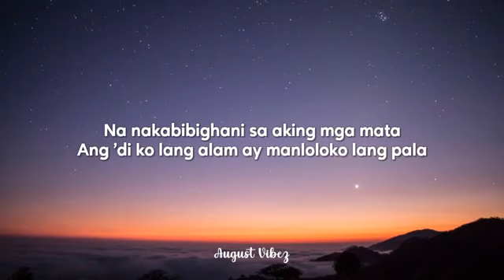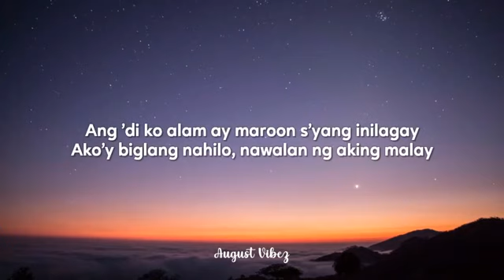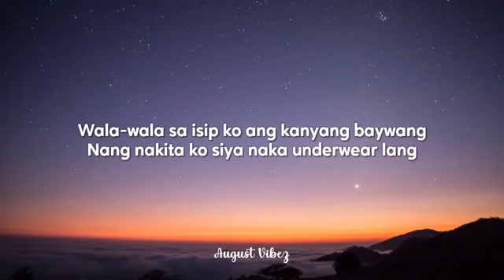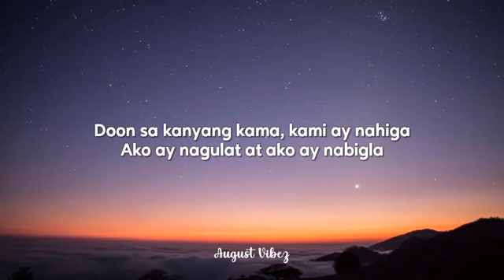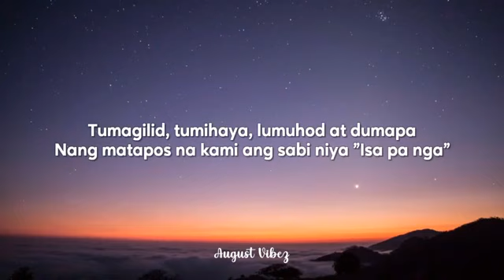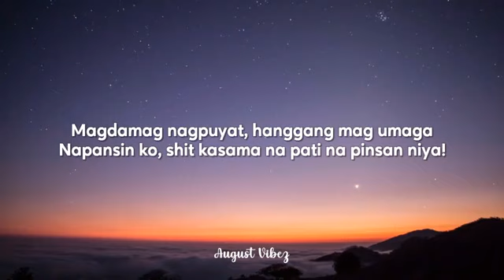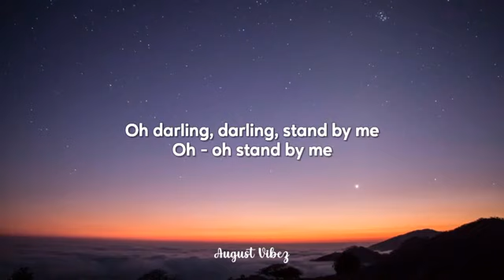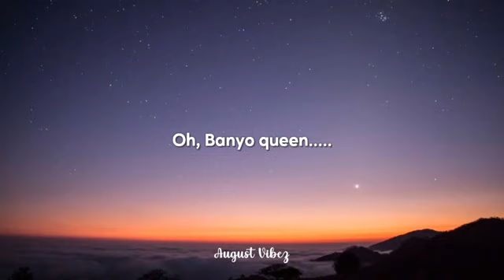Andrew E - Banyo Queen (Lyrics Video)☁️ TikTok Song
📒𝐿𝑌𝑅𝐼𝐶𝑆:

 BANYO QUEEN

Ako'y nasa Malate, alas siete ng gabi
Nakilala ko tuloy itong magandang babae
Na nakabibighani sa aking mga mata
Ang 'di ko lang alam ay manloloko lang pala
Bumanat siya sa 'kin, bilmoko n'yan, bilmoko n'on
Nagtuturo na siya, hindi pa kami on
Upang 'di mahalata, siya ay nagpayabang
Nag-me-meneshatoua daw siya sa Alabang
Ako ay umakbay, mahigpit na mahigpit
Naglalaway sa palda niyang hapit na hapit
Nang ako'y makalinga di ko siya matagpuan
Ubos ang aking money, di ko pa nahalikan

CHORUS:
When the night has come
At pinatay ang ilaw
Oh, madalas, lumalabas
Banyo queen
Oh darling, darling, stand by me
Oh - oh stand by me
Oh madalas, lumalabas
Banyo queen

Kaya doon sa bar ako'y kanyang inaya
Inom daw kami at siya ang taya
Kaya't kaming dalawa uminom ng beer
Inangat ko ang mug at ang sabi niya sa 'kon "Cheers"
Ang 'di ko alam ay maroon s'yang inilagay
Ako'y biglang nahilo, nawalan ng malay
Nang ako'y magising, aking napansin
Pangalan ng motel "Anito Inn"
Kaya't ang sabi ko: Naku! i-isplit na ako!
'Pag nabuko ang girlfriend ko, mahirap 'to
Nawala sa isip ko ang kanyang baywang
Nang nakita ko siya naka-twalya lang

CHORUS:
Oh, madalas, lumalabas
Banyo queen
Oh madalas, lumalabas
Banyo queen

Kami ay nagtawanan at nag-kuwentuhan
At doon sa sofa kami ay naglalampungan
Ang ginaw, para akong nasa Roppongi
Pinatay niya ang ilaw, then binuksan ang VCD
Doon sa kanyang kama, kami ay nahiga
Ako ay nagulat at ako ay nabigla
Ako'y nanginginig, pawis na pawis
Tinutok ko, pinasok ko and boy walang daplis
At ang sabi niya sa akin "Ahh-uh-ahh-ahh"
"Andrew, Andrew, sige pa, sige pa!"
Tumagilid, tumihaya, lumuhod at dumapa
Nang matapos na kami ang sabi niya "Isa pa nga"

CHORUS:
Oh, madalas, lumalabas
Banyo queen
Oh madalas, lumalabas
Banyo queen

Ang puting kumot pilit hinahablot
Likod ko'y namumula sa kakakalmot
Siya ay umuungol at umuungos
Siya'y init na init sa aking haplos
Pinagbigyan ko siya sa kanyang hiling
"Gusto ko yung ganito, yung gumigiling"
Magdamag nagpuyat, hanggang umaga
Napansin ko, shit kasama na pati na pinsan niya!

CHORUS:
Oh, madalas, lumalabas
Banyo queen
Oh madalas, lumalabas
Banyo queen

𝐶𝑅𝐸𝐷𝐼𝑇𝑆:📜 Andrew E

𝘽𝙖𝙘𝙠𝙜𝙧𝙤𝙪𝙣𝙙 𝙞𝙢𝙖𝙜𝙚
📸𝐵𝑎𝑐𝑘𝑔𝑟𝑜𝑢𝑛𝑑 𝑖𝑚𝑎𝑔𝑒 𝑏𝑦: 𝑈𝑁𝑆𝑃𝐿𝐴𝑆𝐻